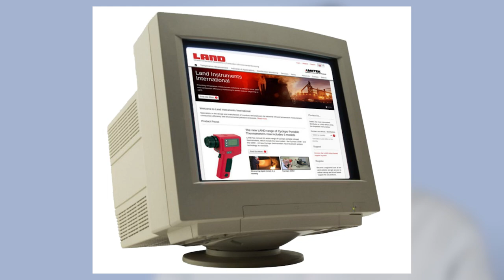CELEBRATING 75 YEARS OF PRODUCT INNOVATION & TECHNOLOGY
AMETEK Land celebrates 75 years of producing innovative systems and solutions for industries including metals, glass, hydrocarbon processing, and power generation.